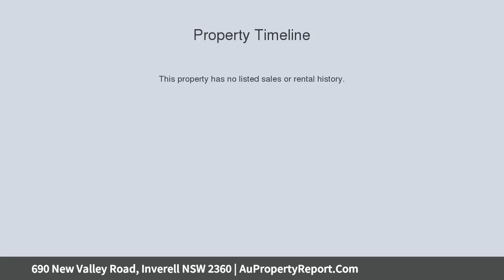690 New Valley Road, Inverell NSW 2360 | AuPropertyReport.Com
690 New Valley Road, Inverell NSW 2360